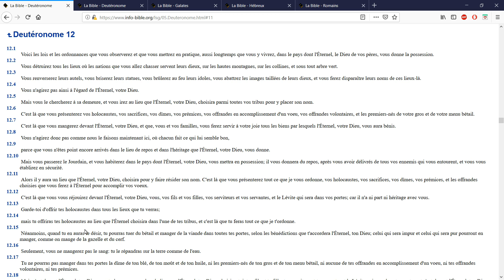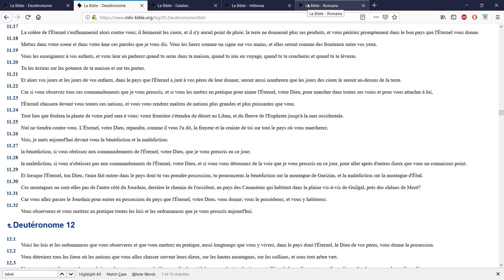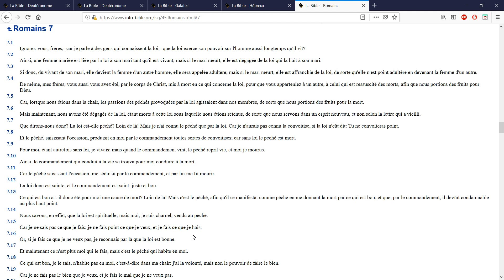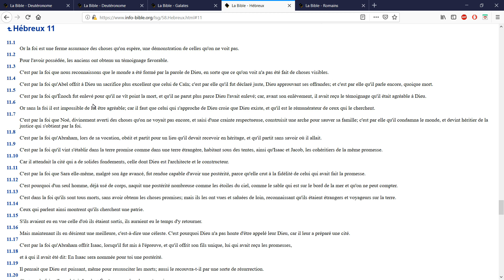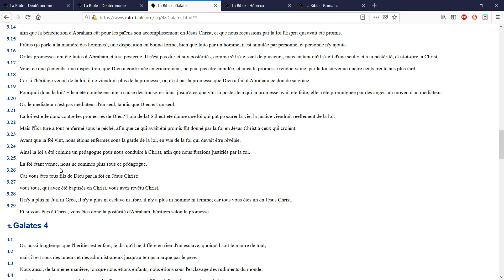Paul a-t-il renié la Loi?